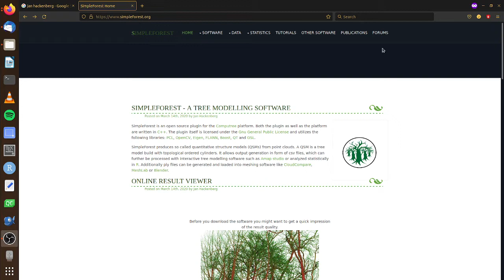[SimpleForest] User forum implmented.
If you have questions about

* SimpleForest
* QSMs
* TLS in forestry

or anything else close related you can discuss such issues now on a new forum: